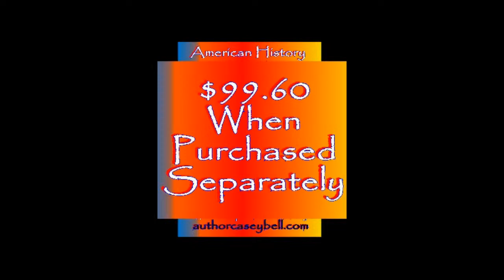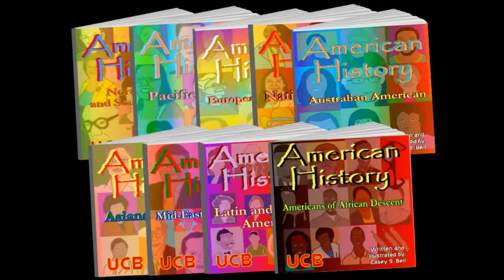Double Comedy Feature 4